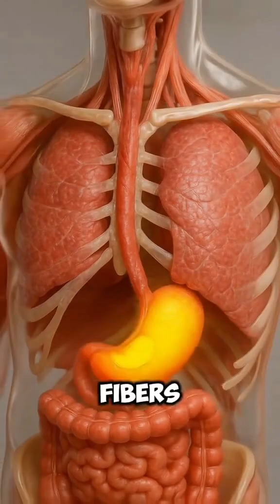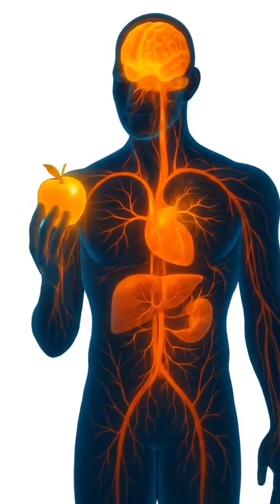What happens while eating apple inside of the human body